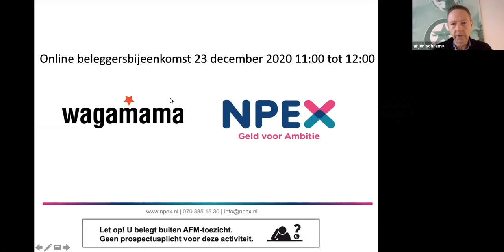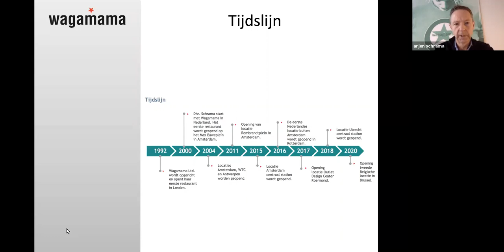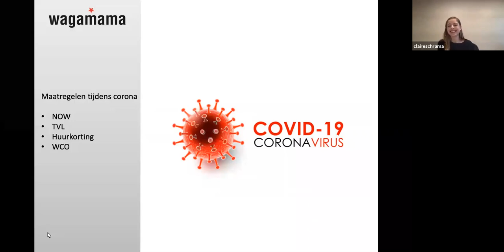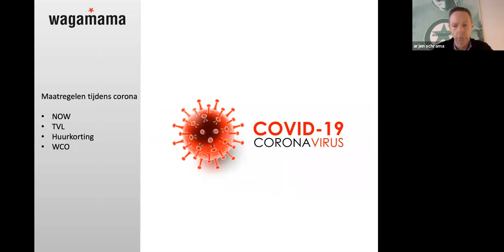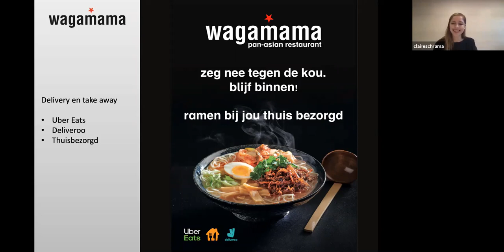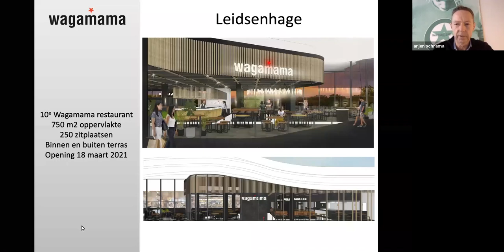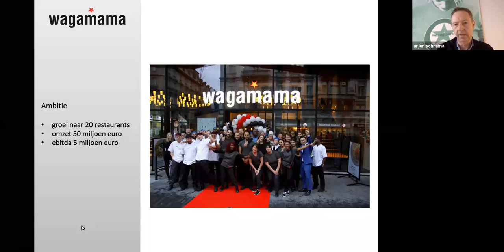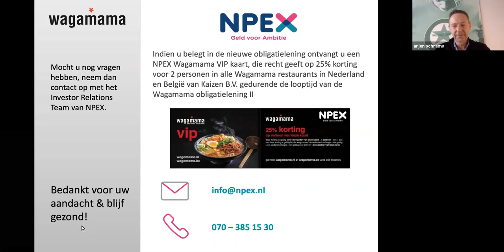NPEX Beleggersbijeenkomst - wagamama (23-12-2020)